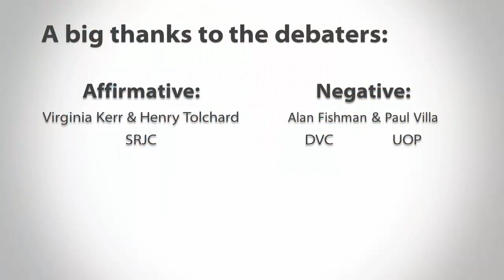NCFA Debate Camp: Demo NPDA Round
"The USFG should significantly increase the federal minimum wage."
AFF: Virginia Kerr & Henry Tolchard - SRJC
NEG: Alan Fishman (DVC)  & Paul Villa (UOP)